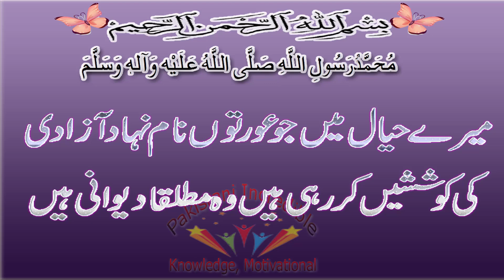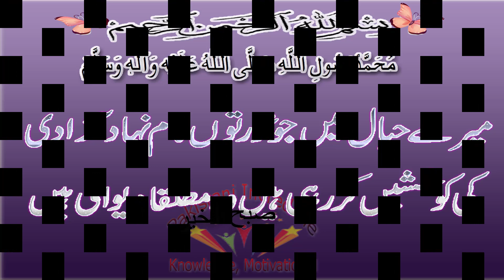327# صبح الخیر Good Morning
بیشک
میرے حیال میں جو عورتوں نام نہاد آزادی کی کوششیں کررہی ہیں وہ مطلقا دیوانی ہیں
طلبــگارِ دعا🤲🏻 💕*
✒انــــتـخـــاب:--

live Cricket